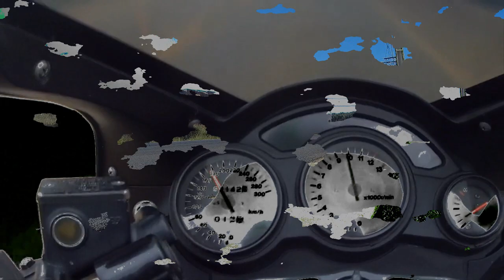Feriado,Gasolina,Abraços Inscritos amigos.